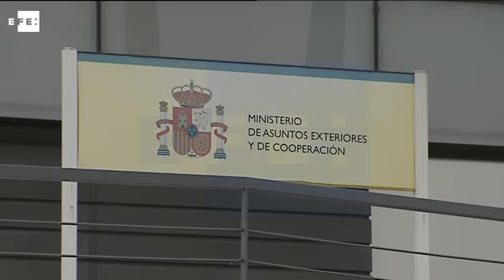El ruido de una explosión se escucha en las cajas negras del avión del Sinaí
París, 6 nov (EFE).- El ruido de una explosión se escucha claramente en las cajas negras del avión ruso que se estrelló el pasado sábado en la península del Sinaí, indicó al canal de televisión público francés France 2 uno de los investigadores que ha tenido acceso a esa grabación.